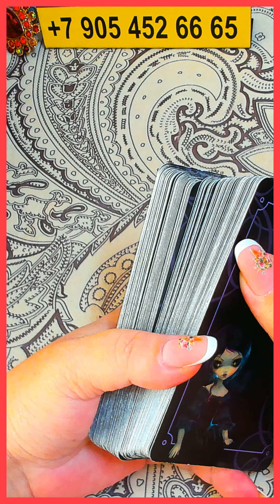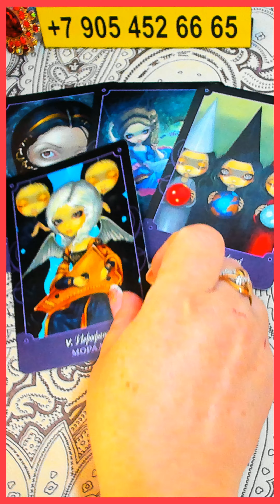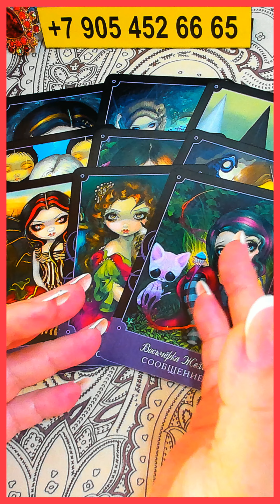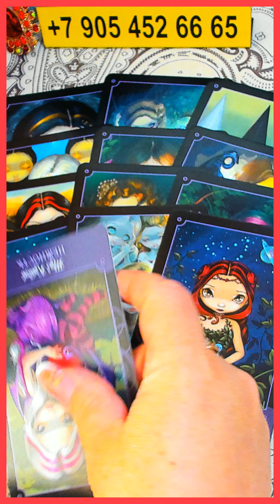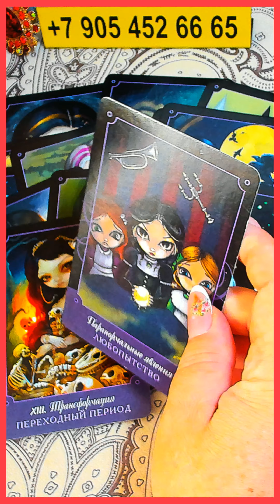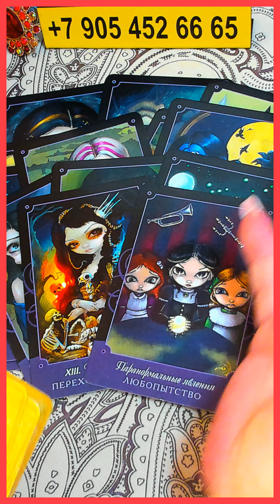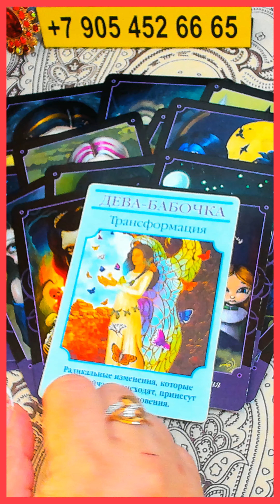ЧТО ПРИНЕСЁТ ВАМ ВОСКРЕСЕНЬЕ??? РАСКЛАД ТАРО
ПОДЕЛИТЕСЬ ЭТИМ РОЛИКОМ С ДРУЗЬЯМИ: